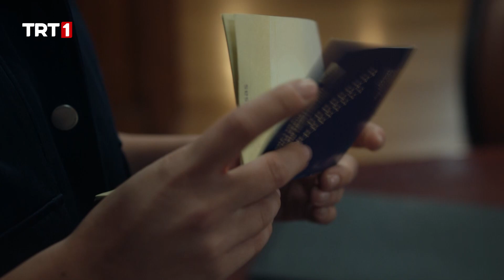Uzay operasyon için sahaya iniyor! | Teşkilat 86. Bölüm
Teşkilat 86. Bölüm Özeti:
Gökhan ortadan kalksa da Ömer bunun bir son olmadığının farkındadır. Ekibin yeni hedefi, şirketin gerçekleştireceği para transferini önleyip aynı zamanda yeni düşmanlarının kimliğini tespit etmektir. Mağlubiyete uğrayan Skarlet destek için en yakınından yardım ister. Kendisi deşifre olmadan Neslihan’ın hayatına girerken ortağı da Ömer’in açık açık hedefine gelecektir. Eskisinden daha zeki ve daha acımasız olan yeni düşmanlar, karşılarında Ömer Atmaca ve ekibinin olduğunun farkındadırlar. Şirketin yeni hücresi kendini her ne kadar saklamaya ve hedef şaşırtmaya çalışsa da Teşkilat onları bulacaktır.

‘Teşkilat’, yeni bölümleriyle her pazar akşamı TRT 1’de.